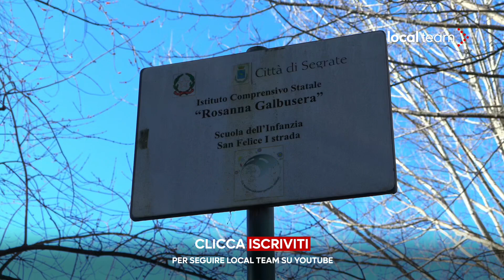Scoperchiato tetto asilo Segrate: in corso intervento vvf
Le fortissime raffiche di vento che si stanno abbattendo su Milano e hinterland hanno divelto il tetto della scuola dell'infanzia Rosanna Galbusera a Segrate. Evacuati i bambini, in corso l'intervento dei vigili del fuoco.